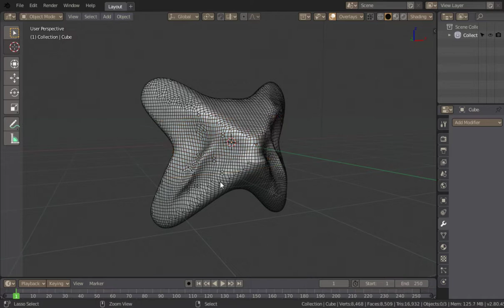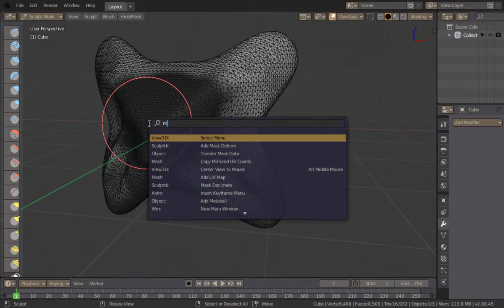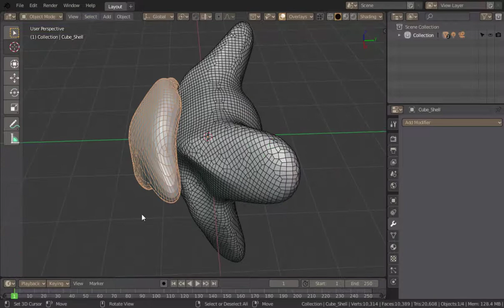Sculpt Toolkit - starting the 2.8 port process.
I already re-implemented a few tools, including:
Remesh
Slash Cutter
Extract Mask